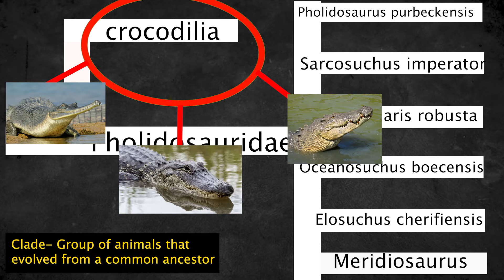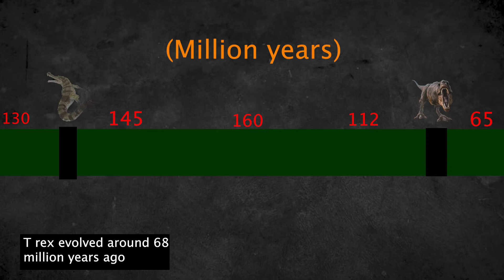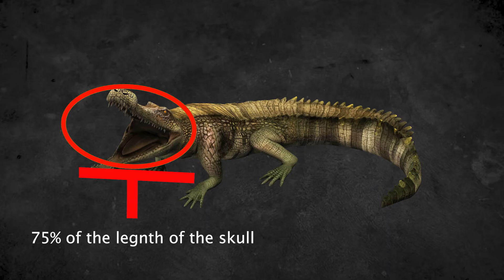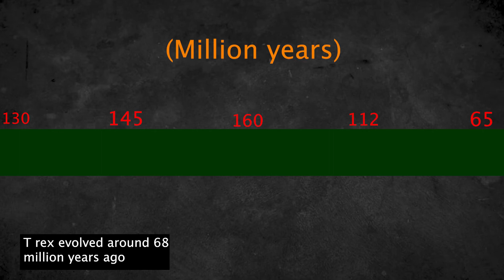The Biology of Sarcosuchus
Sarcosuchus which translates in greek into flesh crocodile is an extinct giant species of crocodyliform. Whist they certainly resemble crocodiles they are actually completely different and are not crocodiles at all and are instead distant relatives of living crocodylian species that lived approximately 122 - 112 million years ago.
In this video, we explore the biology of Sarcosuchus!